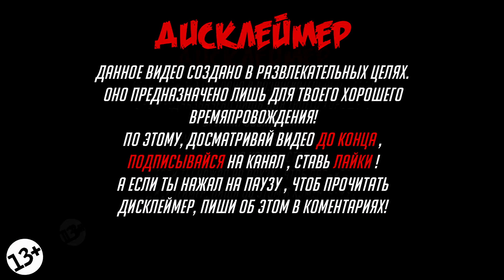БЕЗ ДОНАТА ПРОШЕЛ ВСЮ ИГРУ В СИМУЛЯТОРЕ МОЛОТА | Hammer Simulator ROBLOX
😳😳😳Ты зашел в описание под видео ?! 😳😳😳
😇😇😇А еще, у меня к тебе огромная просьба,  досмотри это видео до конца и поделись им со своими друзьями ! 😇😇😇

Roblox — это мировая oонлайн платформа для создания игр. Пользователи Roblox могут создавать свои игры с помощью Roblox Studio, играть в игры созданные другими пользователями, а также создавать, одевать своего Roblox-персонажа. Проходить уйму увлекательных режимов, таких как  : Симулятор качка, мардер мистери, тайна убийства, обби, тайкон, выживания, и множество других интересных  мини геймов.